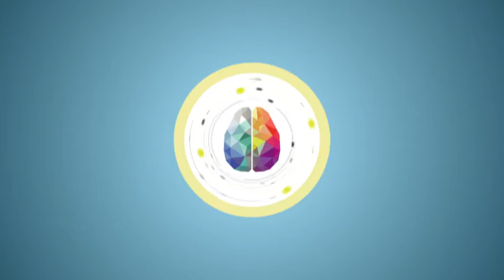[강연] 뇌 : 신비한 세계로의 초대 (3) _ 신희섭 | 2016 봄 카오스 강연 '뇌 - Brain' 1강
강연자 : 신희섭(기초과학연구원 단장)